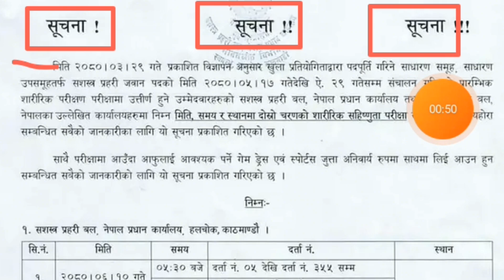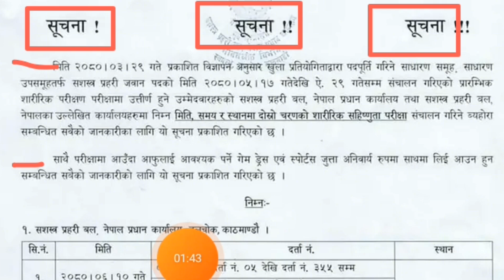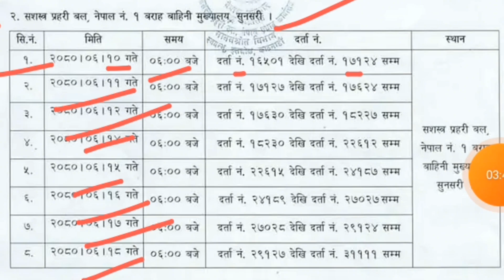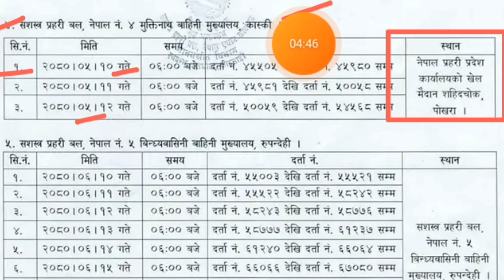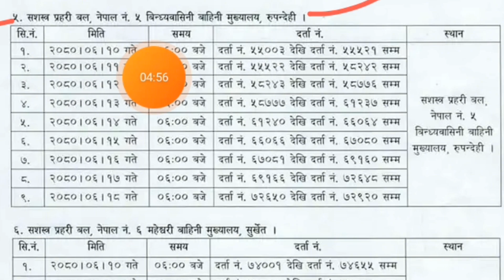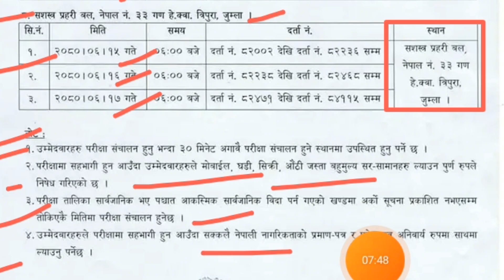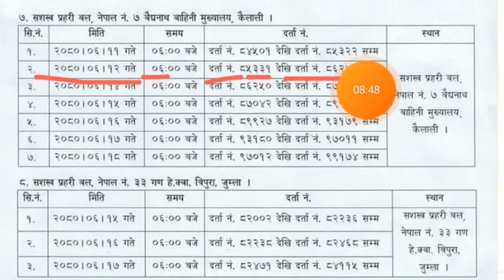Apf Jawan Physically Test Notice 2080 | सशस्त्र प्रहरी जवान शारीरिक सहिष्णुता परिक्षा | कहिले देखि ?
Apf Jawan physically Test Events :-

Apf Jawan Likhit Model Questions :-

job update nepal 1
# apf nepal physically notice
apf nepal physically test